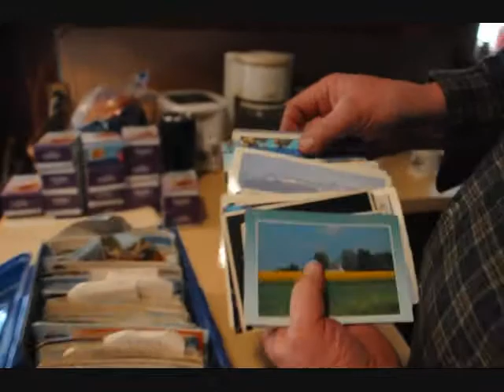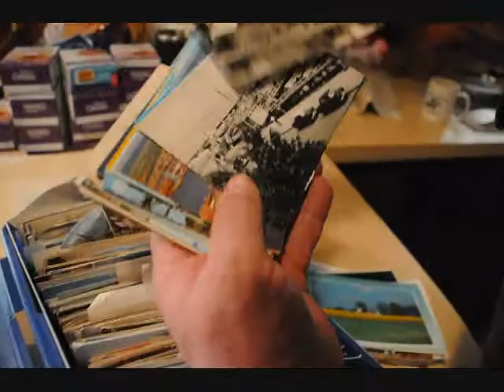The Revolutionary Holocaust - Live Free or Die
The Revolutionary Holocaust - Live Free or Die Bill speaks from Highland Hill Farm select life...